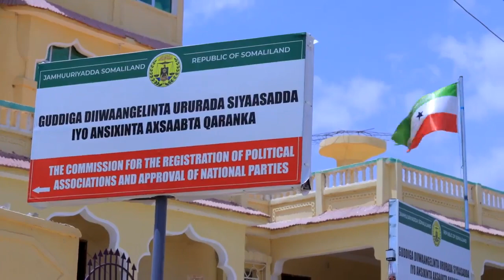Afhayeenka Guddida Diiwaangalinta Ururada Asxaabta Ee Cusub Oo War Soo Saaray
Deg Deg- Afhayeenka Guddida Diiwaangalinta Ururada Asxaabta Oo hadda war soo saaray